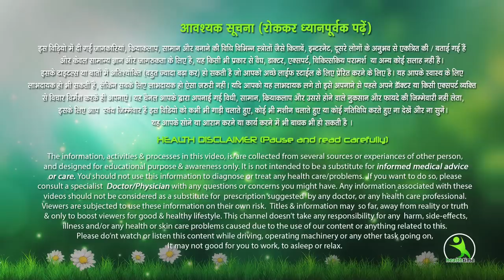7 दिन में Wrinkles और Fine Lines तेजी से गायब करने का चमत्कारी उपाय | Miraculous Anti Aging Mask